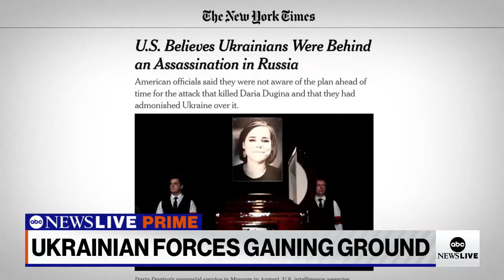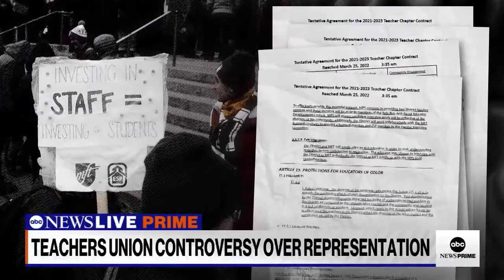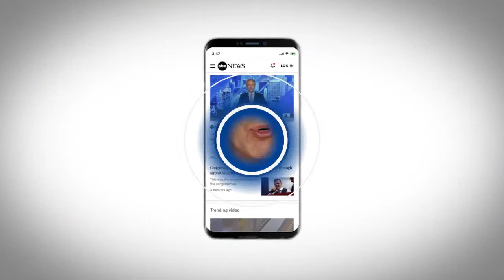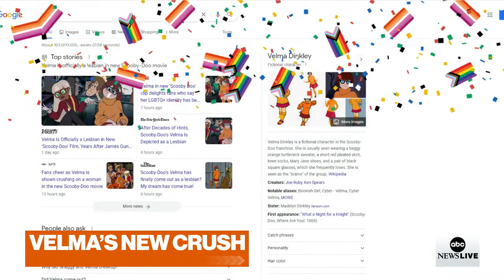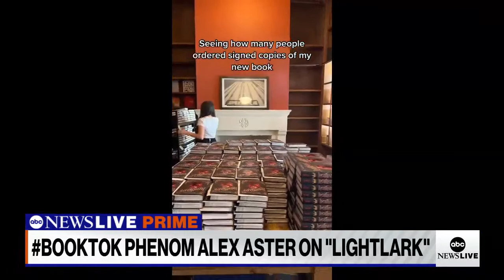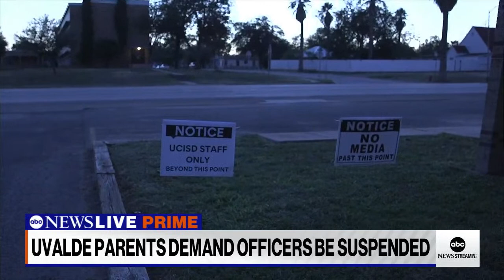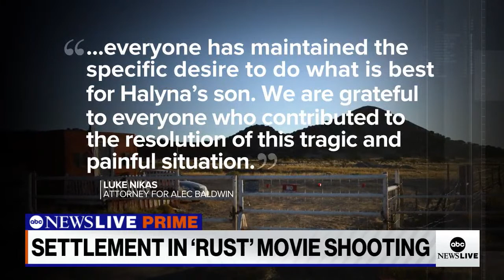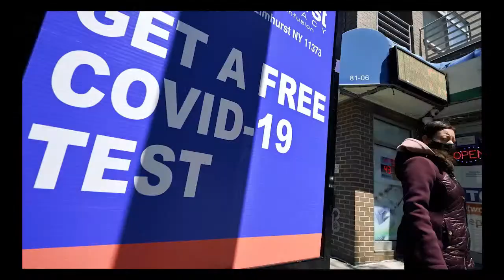ABC News Prime: Biden surveys Ian damage; OPEC+ announces oil cut; How economy is impacting midterms